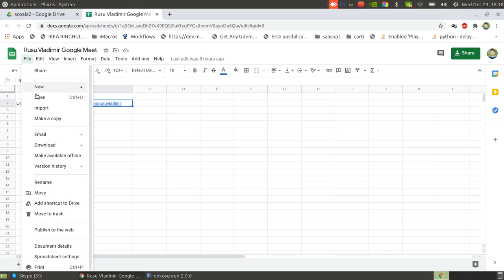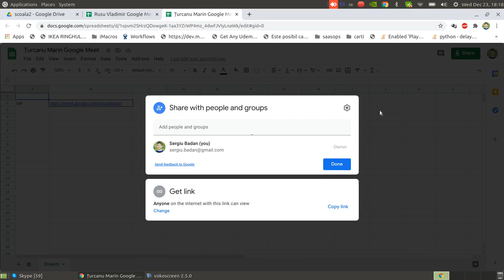Orar în Google Sheet - 2 - Copierea Documentului Profesorului